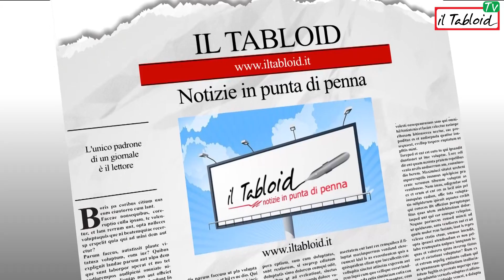Territorio News Fiumicino in Fiore, La vice sindaco Anselmi